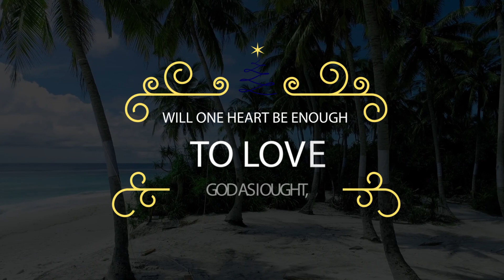SAINT JULIE'S WORD FOR THE DAY APRIL 28th. notredame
St. Julie's Word For The Day is a daily reflection from our foundress, St. Julie Billiart, founder of the Sisters of Notre Dame de Namur.
Produced by the Communication office, Sisters of Notre Dame de Namur, Nigeria.

stock footage and background sounds: Mixkit.com.